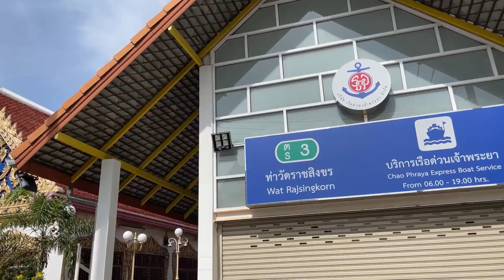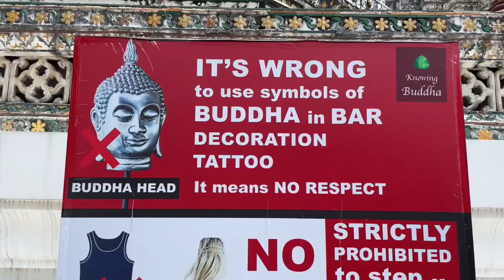WAT ARUN, nuestra primera parada en BANGKOK, TAILANDIA 🇹🇭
Llegamos a Tailandia y vinimos a visitar el templo más importante de Bangkok y quizás incluso del país, el Wat Arun. Nos dejó sorprendidos toda la historia que tiene y cómo fue cobrando más y más trascendencia a lo largo de los años y a medida que transcurrían los reyes. Es imponente por donde se lo mire y sin dudas parada obligatoria si visitan el país de las sonrisas. Espero que lo disfruten!